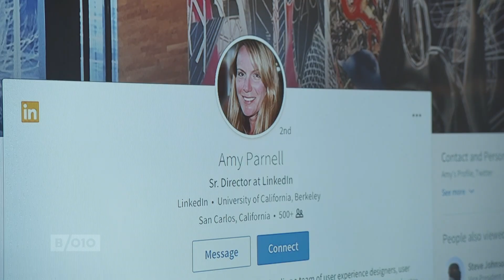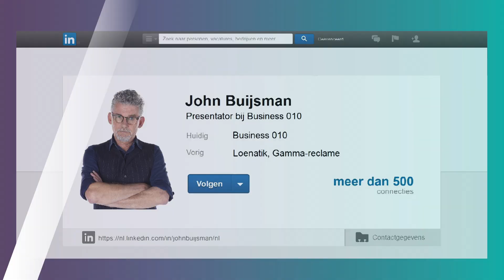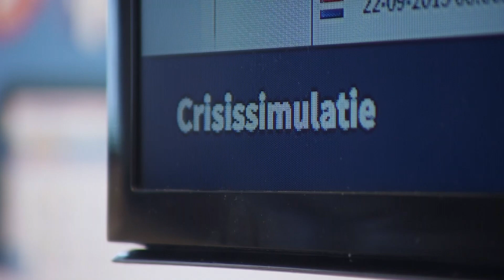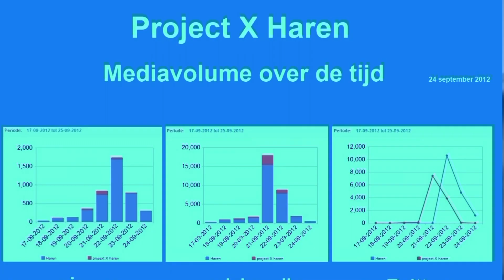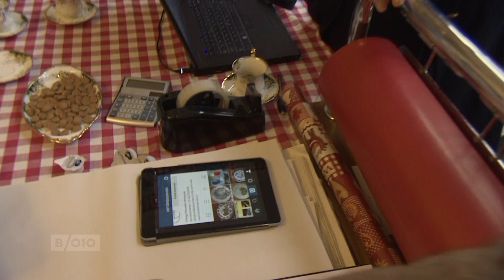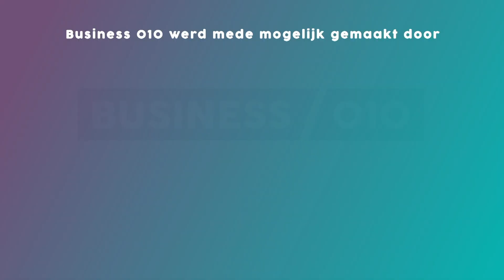Business 010 - Aflevering 5 - Representatie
In deze aflevering aandacht voor representatie op de arbeidsmarkt. Hoe kun je je als ondernemer optimaal profileren zowel online als offline. Met tips van stylist van de sterren Fred van Leer met wie we ook praten over zijn nieuwe kleidingcollectie. Verder te gast aan tafel zijn: presentatiecoach van BN’ers én het bedrijfslijven, Rik Luijcx, Martine Meijburg, oprichter/eigenaar van het LinkedIn Marketingbureau Second Degree en Alexander van Ruiten van het social media monitoring systeem Obi4Wan.